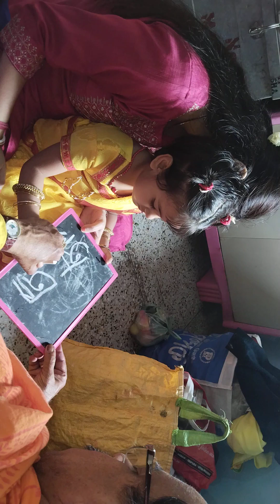আজ আমার মেয়ের হাতে খড়ি হলো , Saraswasti পূজা 2023 ,